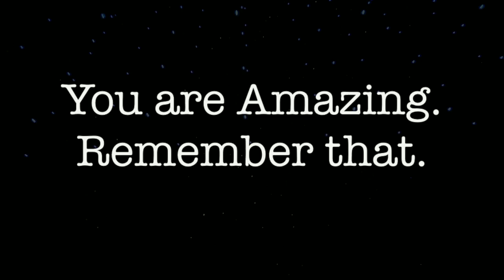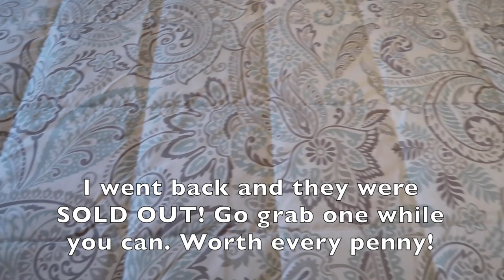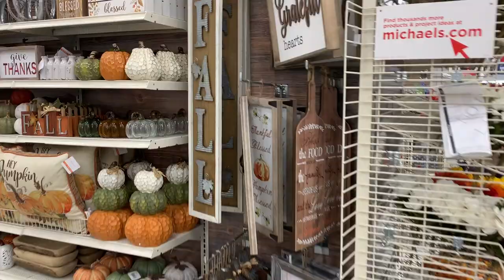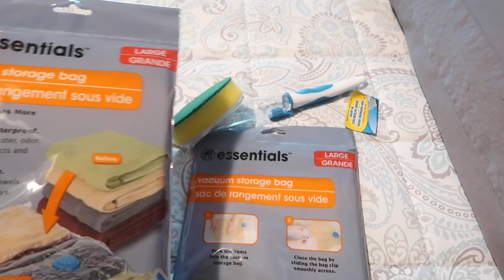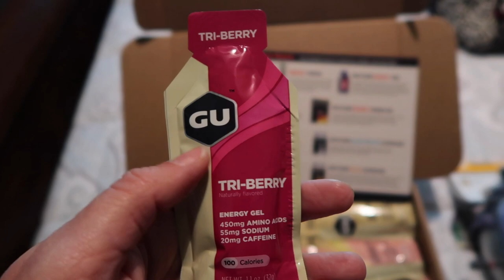Preparing for the Peachtree Road Race | Weekend Vlog #1 | Clean with Me 2019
Welcome back, adventurers! In today's video I'm sharing how I prepare for the upcoming Peachtree Road Race in Atlanta! From a whole house clean with me to prepping for the big race,  follow along for my first weekly vlog! I also prep the house for Independence Day with full patriotic decor.

-COMMENT POLICY-
This is an encouraging, kind, uplifting community. I am a firm big believer in being kind to one another and lifting each other up when times are tough. We don't have to agree on anything to be kind to each other! That said, mean, malicious, offensive, hurtful, highly controversial, rude, or just plain obnoxious comments will be deleted. Spread some magic today!